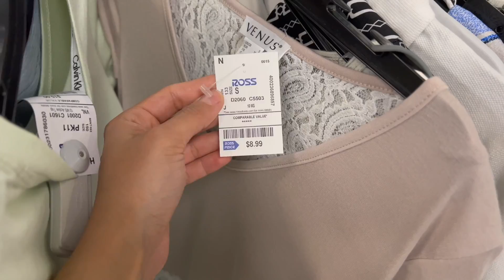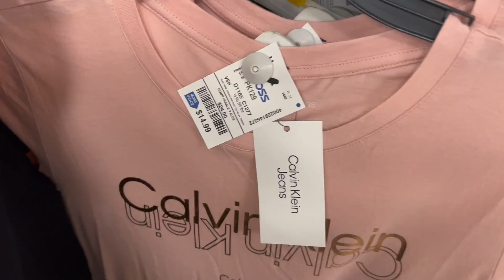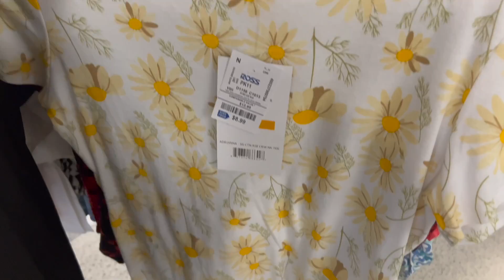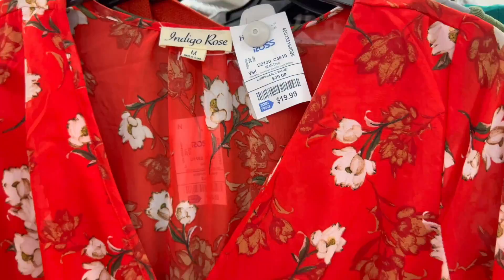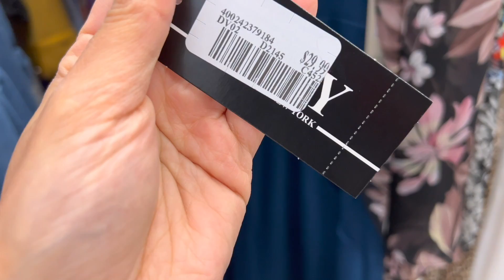ROSS DRESS FOR LESS / DRESSES / SHIRTS / NEW COLLECTION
Hi my friends, come shop with me at ROSS